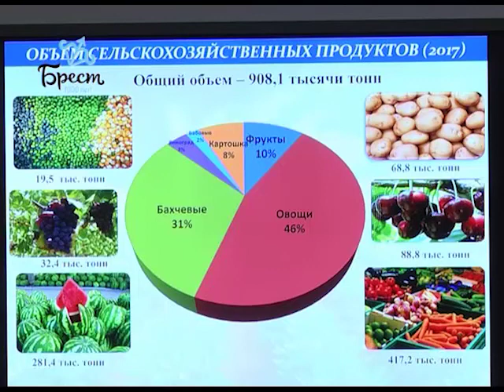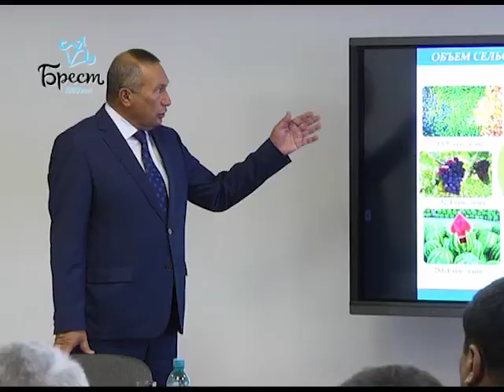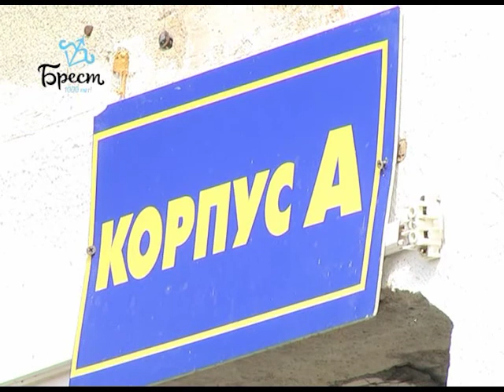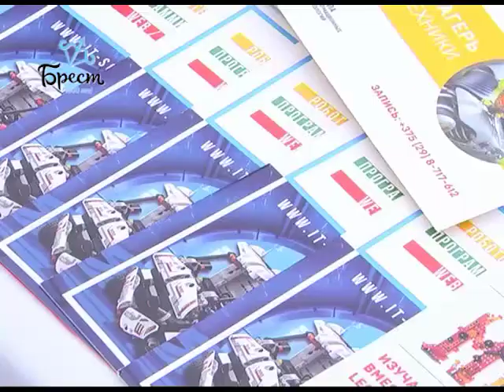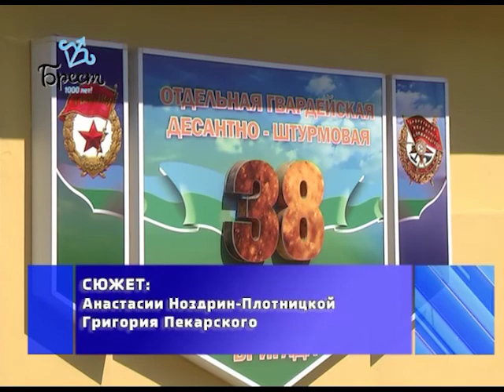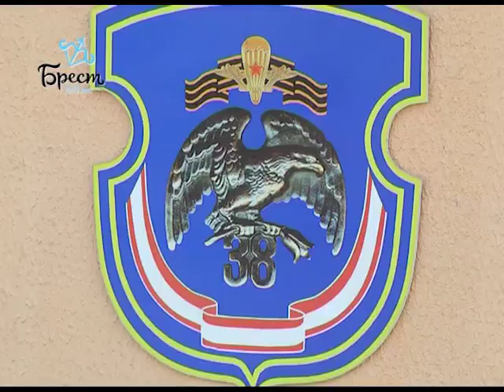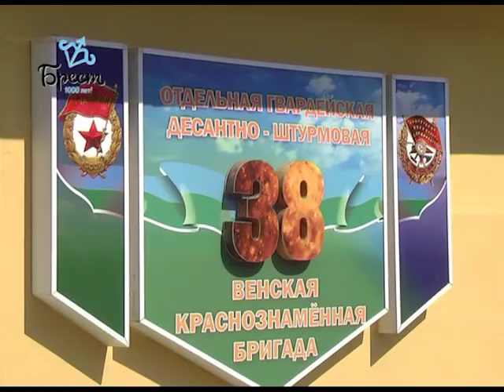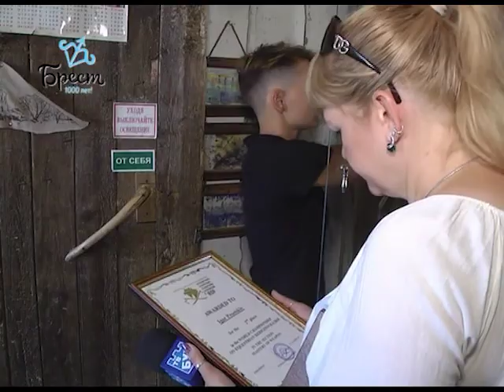2018-08-04 г. Брест. Итоги недели. Новости на Буг-ТВ.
Визит делегации Узбекистана: встреча с председателем Брестского облисполкома А. Лисом. Журналист А. Страпко Оператор П. Малашенок
Разработка маршрута для туристов из Поднебесной.  Журналист А. Ноздрин-Плотницкая   Оператор А. Щерба
Ход строительства спортивного комплекса БОУОР. Журналист И. Альшова Оператор А. Щерба
Фестиваль женского бизнеса. Журналист А. Ноздрин-Плотницкая Оператор А. Щерба
День ВДВ. Журналист А. Ноздрин-Плотницкая Оператор Г. Пекарский
Брестчане – призеры чемпионата мира по джигитовке.